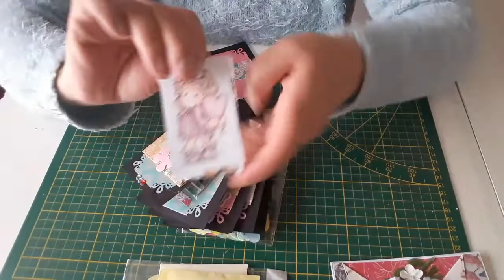présentation fliptag de Cécile et présentation de celui que je lui ai envoyé